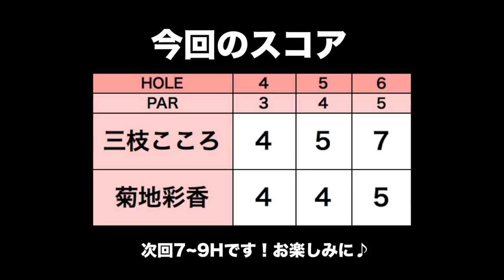ゴルフの神様が味方した...？【アマチュアチャレンジ4~6H】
☆ 提供：(公財)高知県観光コンベンション協会、土佐カントリークラブ

高知県にある土佐カントリークラブで
今回はヨコハマタイヤゴルフトーナメントPRGRレディスカップのアチュアチャレンジ2018に
彩香ちゃん( @a_ya_ppy )と参戦してきました。

試合中、2人はプレーに集中するため
試合の模様を土佐カントリー所属の前田プロに解説していただきました。

♣3/9(金)~11(日)土佐カントリークラブで開催！
ヨコハマタイヤゴルフトーナメントPRGRレディスカップの詳細はこちら

♣本日のゴルフ場:土佐カントリークラブ

ーーーーー